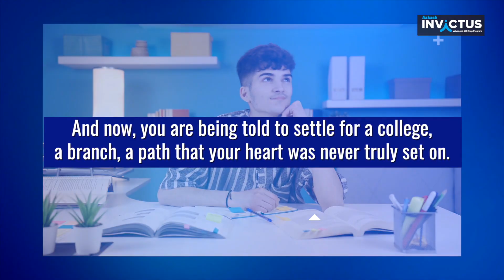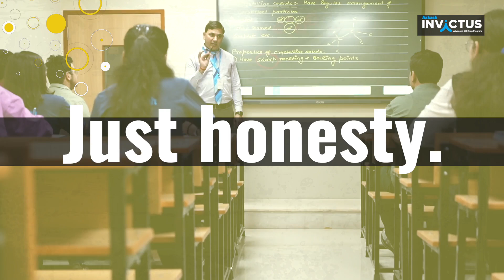INVICTUS by Aakash | One Honest Conversation Before You Give Up On Your Dream 🎯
🎓 You owe yourself this final clarity.
🧠 Your future deserves thoughtful direction.

📞 Book your personal INVICTUS session today: 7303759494

Because sometimes, one conversation can reopen the doors you thought were closed.

This isn’t just a video — it’s a movement of belief, resilience, and transformation.

📍 Ready to transform your journey like him?

✅99 percent of students don't know this! Must-Watch for JEE 2026 & 2027 -

✅Start your JEE Journey with iACST! Up to 90% Scholarship Awaits!📥 Enrol now